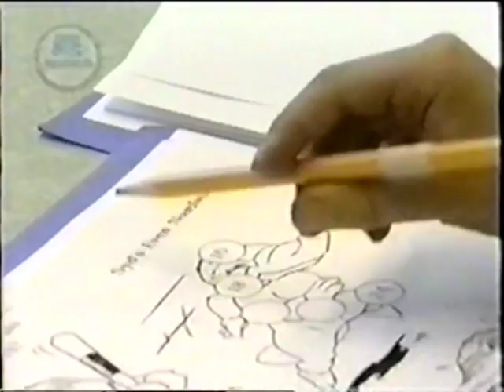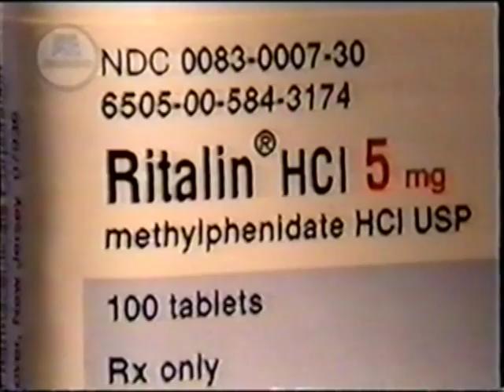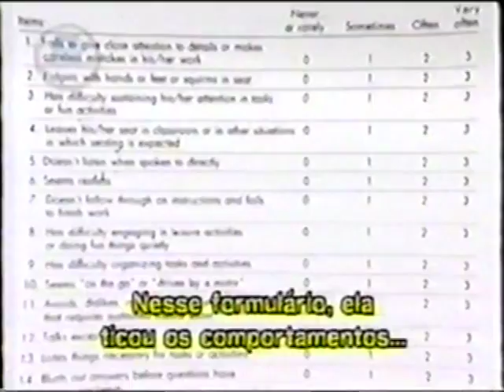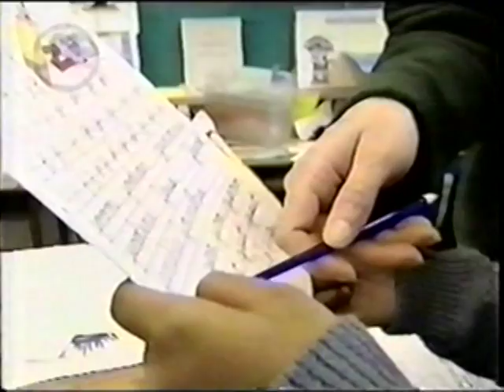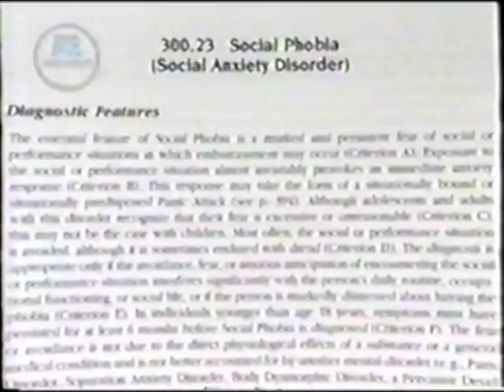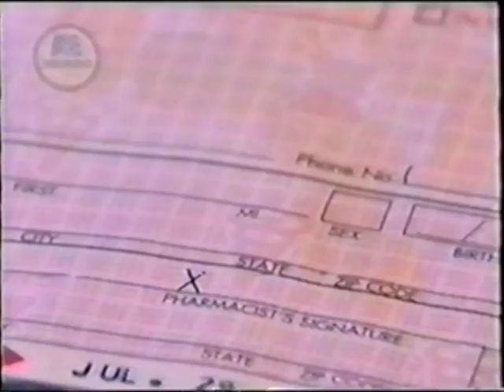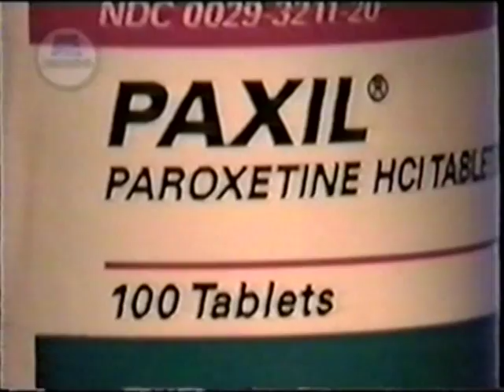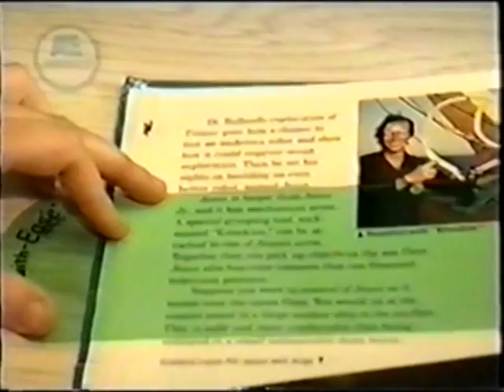TDHA - Ler, escrever e a Ritalina - Parte 01